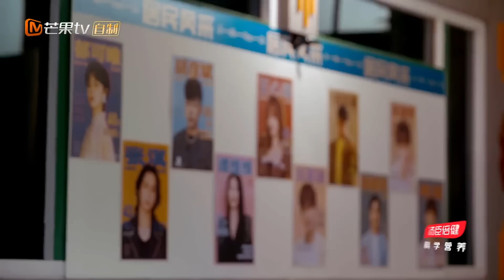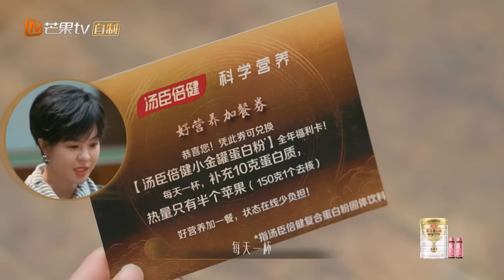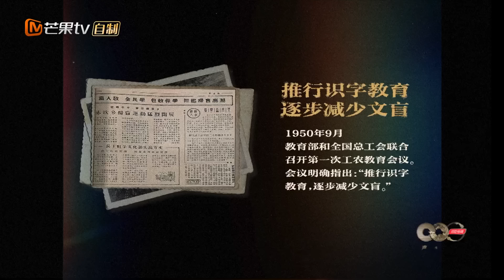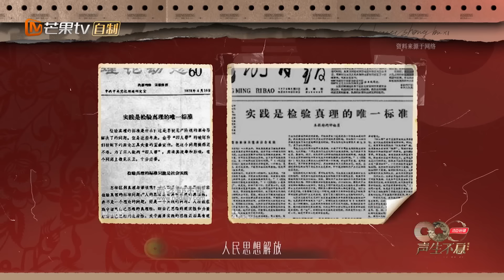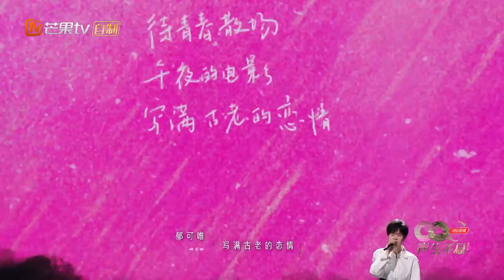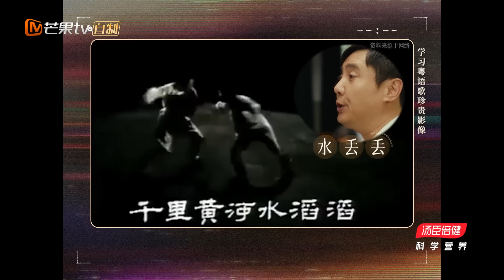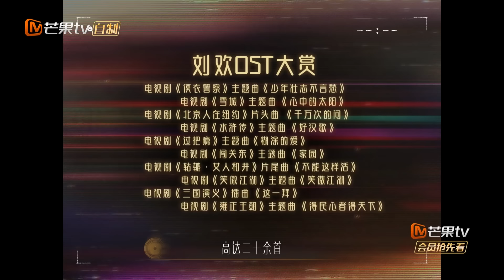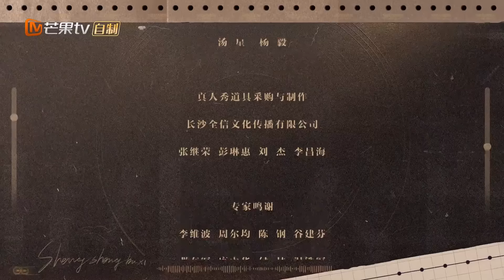【FULL】全阵容惊艳首唱！ 周深 汪苏泷 相互cue名场面变i人社交 王心凌 古巨基 初亮相全员惊呼 ｜声生不息·家年华 Infinity And Beyond EP01｜MangoTV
00:00 订阅我们 Subscribe to us👉 有歌之年 声生不息
00:59 谭维维/宋亚轩《山河图》
37:21 周深《跟着你到天边》
54:54 谭维维《英雄赞歌》
59:54 胡彦斌/张淇《游击队歌》《我们走在大路上》
1:02:43 韩红《唱支山歌给党听》
1:16:26 陈楚生/郁可唯《相约一九九八》
1:19:39 汪苏泷《我的眼里只有你》
1:22:27 宋亚轩《把耳朵叫醒》
1:25:00 王心凌《快乐指南》
1:33:17 郁可唯《恋恋风尘》
1:36:00 陈楚生《一封家书》
1:48:27 古巨基《上海滩》
1:52:28 孙楠《你快回来》
1:57:47 黄绮珊《谁》
2:01:50 毛阿敏《篱笆墙的影子》
2:13:55 大合唱《在希望的田野上》